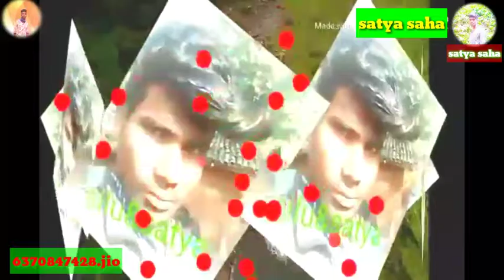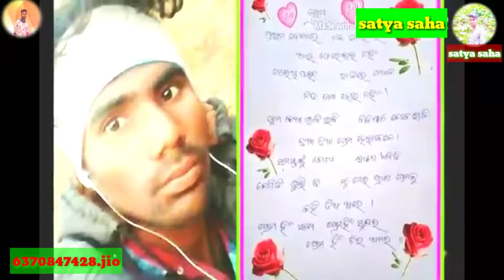Satya saha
Data saha